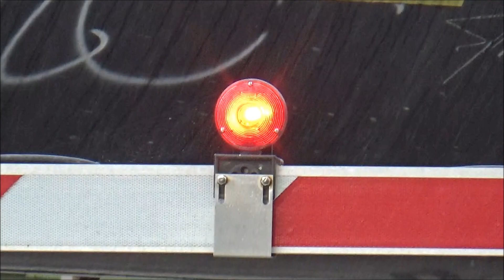7th Street (Bus. US 412/TN 99) Railroad Crossing, Columbia, TN (Video 2)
Signal on the left: 2 pairs of WCH 12x24 inch lights with WCH 2nd Generation LEDs, a Safetran gate mechanism, and NEG gate lights.
Signal on the right: 4 pairs of  WCH 12x24 inch lights with WCH 2nd Generation LEDs, a WCH mechanical bell, Safetran gate mechanism, and NEG gate lights.

This is my other video of this crossing, in which we see the TSRR's last two GP9us in service switching the siding just north of the crossing while a shower rolls in.

These signals aren't the oldest signals on the TSRR, likely having been installed in the early to mid 2000s, replacing a pair of L&N signals that undoubtedly dated back to when US 412 still ran through downtown Columbia. The LED is much more recent though, and the foundations (or at least two of them) for the older signals still remain at the crossing. This crossing had originally been a three-way crossing, with a side street from a local college intersecting 7th Street from the right, though I'm not sure if it ever had a signal directly for it. Either way, the side street was blocked off with a wall/fence that was put up around the college, so it isn't used for anything anymore other than being a convenient place to park at the crossing, and where the TSRR likes to store a pile of tie plates. This crossing is also the northernmost signalized crossing on the TSRR, as all of the other signalized crossing are actually to the south of it. The highway (well, this crossing is technically on the business route for the highway it comes off of) is also a bit interesting, as US 412 is technically the "daughter" route of US 12, which is on the opposite side of the country from US 412.